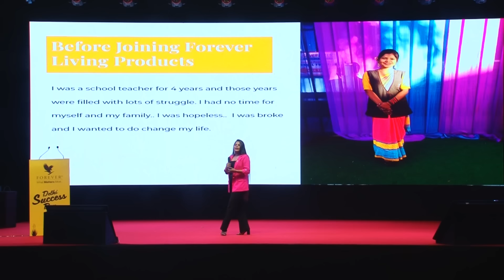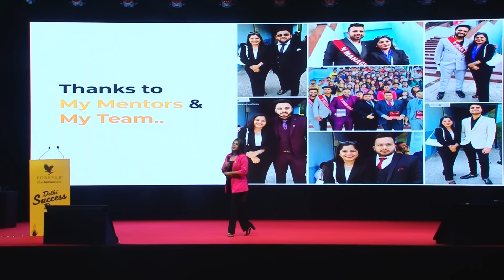Success Testimony by Gurneet Kaur | Delhi Success Day August 2022 | Forever Living India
Manager Gurneet Kaur shares her journey and how she turned challenges to success at the Forever India Delhi Success Day August 2022